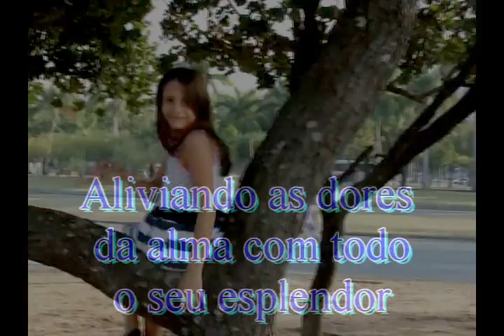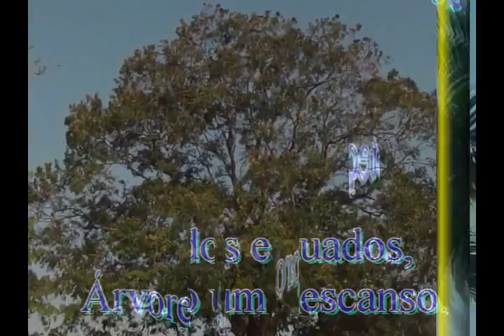DIA DA ÁRVORE (21 DE SETEMBRO) ok ÁRVORE É VIDA - TEXTO DE TONINHO BONDADE PESQUISA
Antonio Marcos Pires é o autor desta mensagem. Compre seus Livros Livrarias do Brasil:
Mensagem: Árvore é vida!
Dia da Árvore (21 de setembro)
Intérprete: José Santa Cruz
Obs: A menina que aparece no vídeo é Larissa Affonso Pires de 8 anos de idade, filha do autor da mensagem.

Árvore é vida. Oxigênio. Pulmão do planeta!
 A árvore é parte da natureza distribuindo
 beleza e riqueza para nossos dias.
 Formando bosques! Distribuindo alegria!
Transformadoras do universo! Magia da vida!
 Aliviando as dores da alma com todo o seu
 esplendor. As árvores respiram.
São filhas de Deus. Fonte de amor!
Seres vivos que nos protegem dos raios
 de sol e nos protegem fazendo uma sombra
 gostosa e acolhedora, refrescando nossos corpos,
 cansados e suados, pedindo um descanso.
 Árvore é proteção. Protege o solo, os rios e
 preservam o ser humano, melhorando a qualidade
de vida e preservando o ambiente!
 Como as árvores são importantes! Lindas!
 Graciosas. Envolventes! Algumas enormes.
Outras, pequeninas. Videira! Mangueira!
 Abacateiro! Cajueiro!
Plantar árvore é plantar vida! É ajudar a preservar
 a natureza, mantendo o equilíbrio ecológico
 do nosso querido planeta que nos acolhe e protege
 todos os dias da nossa existência!

Antonio Marcos Pires é Jornalista, Radialista, Escritor e Poeta e autor dos livros MENSAGENS POSITIVAS ( LIVRO + CD), MENSAGENS DE NATAL ( LIVRO + CD )  e MENSAGENS PARA AS MÃES (LIVRO) - Editora Santuário - SP
Endereço eletrônico para comprar o LIVRO/CD Mensagens Positivas: